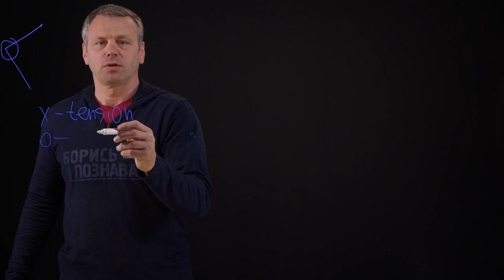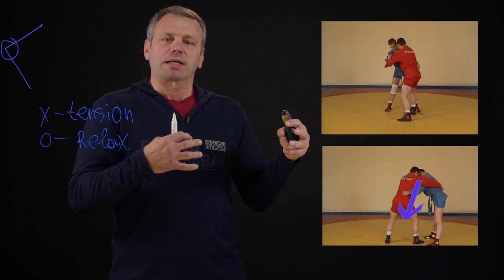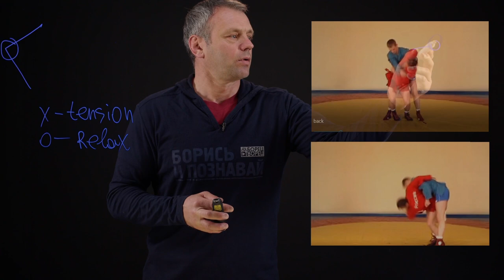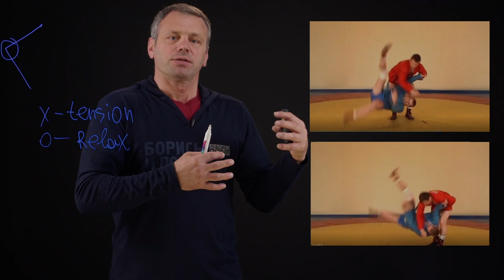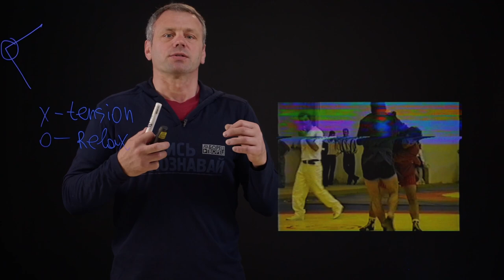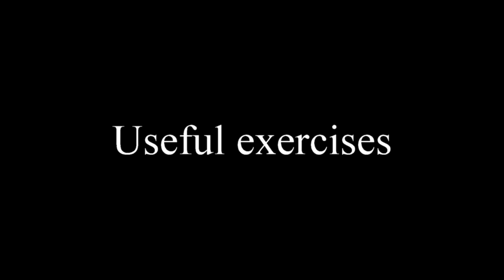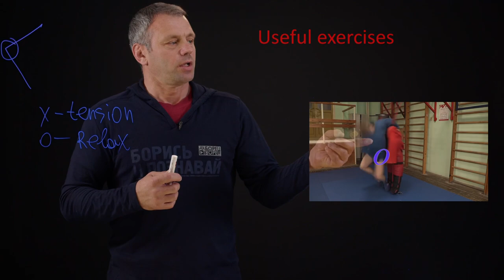Hip throw by Igor Kurinnoy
Sambo for Professionals seminars